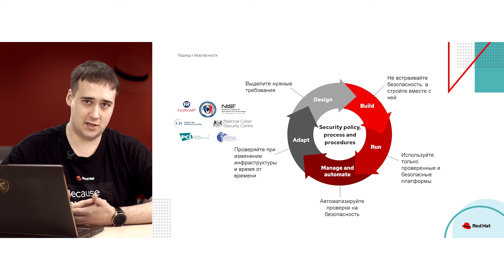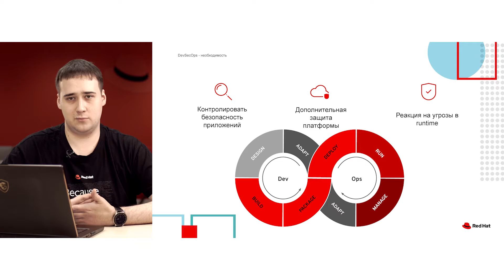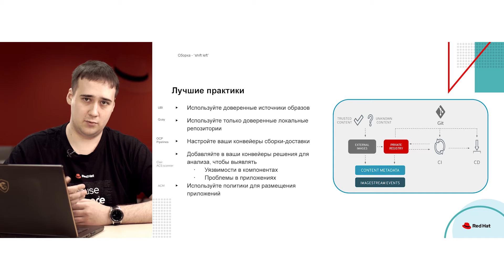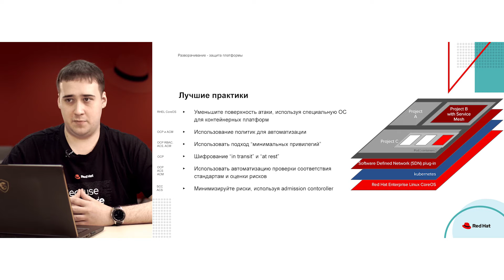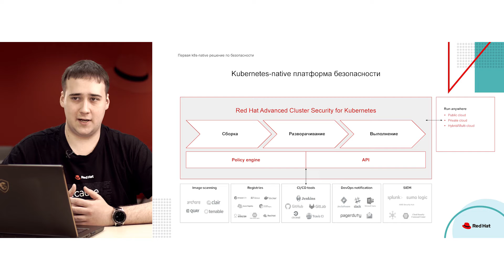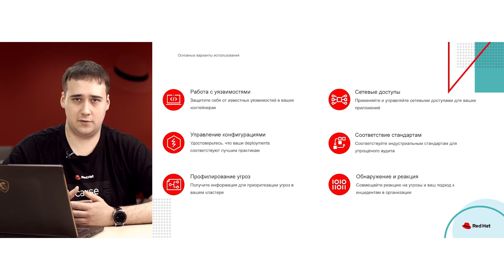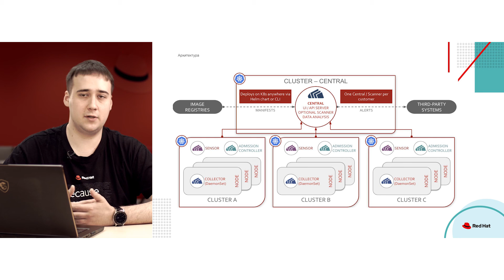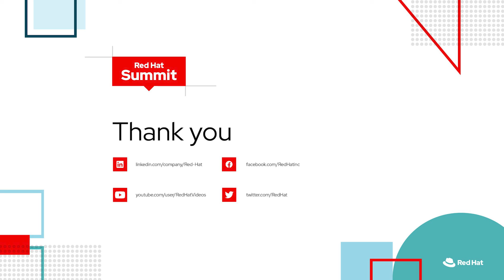Red Hat Advanced Cluster Security как инструмент для DevSecOps в OpenShift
Алексей Иванов,Старший Архитектор Red Hat